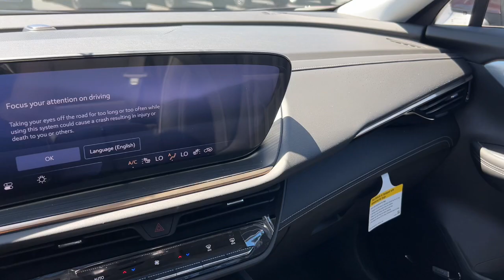2024 Buick Envision Avenir Naperville, Plainfield, Aurora, Oswego, Chicago IL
New 2024 Buick Envision Avenir available at Woody Buick located in 1585 W Ogden Ave, Naperville, IL, 60540. Servicing the Naperville, Plainfield, Aurora, Oswego, Chicago area.

Go home happy with the  2024  Buick Envision. The Buick Envision: The compact luxury SUV that keeps you connected while you explore your world with confidence. Discover how satisfying driving can be. Experience the spirited agility and refined styling of the Envision.